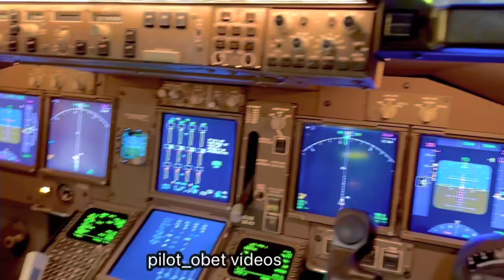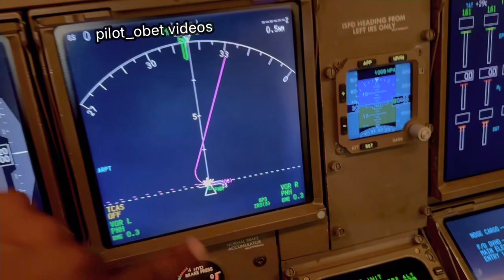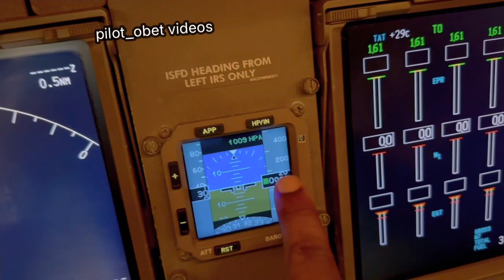Boeing 747 Flight instruments question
Hello everyone, and how do you do? I have combined three clips in the video to ask the question pertaining to the flight instrument displays on the B747. The display units are LCD’s as in Liquid Crystal  Displays. Previous display units in early model B747’s (The technology at the time), were CRT’s as in Cathode Ray Tubes. I’ll make another video that gives the answer to the question in this Part 1 of the two part series. Hope you know it or at least research it. Quest is aimed at CPL students learning about flight instruments etc.
Later! ‘Chi Di Gin!✈️✈️✈️✈️😀